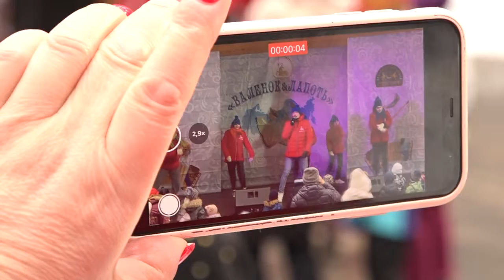Валенок &Лапоть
В парке Раздолье прошёл 2-ой Фестиваль «Валенок &Лапоть». Целых два дня продолжались народные гуляния.